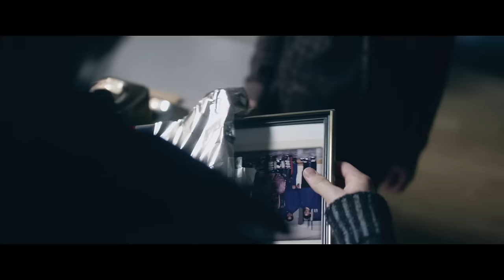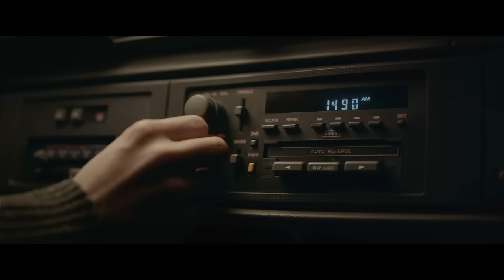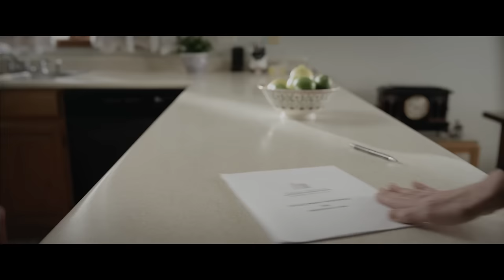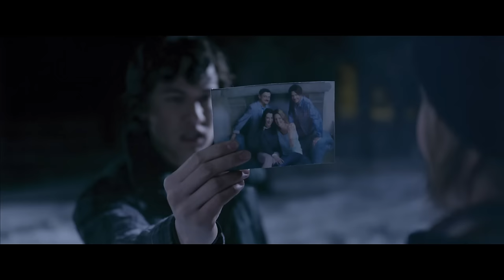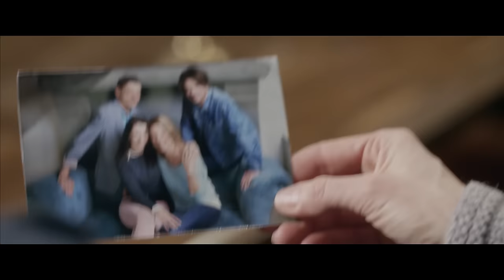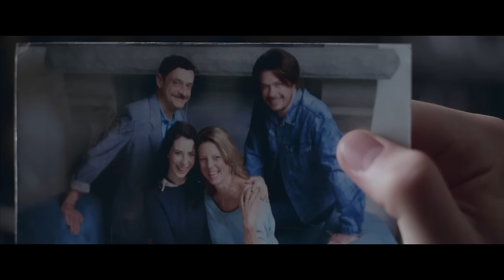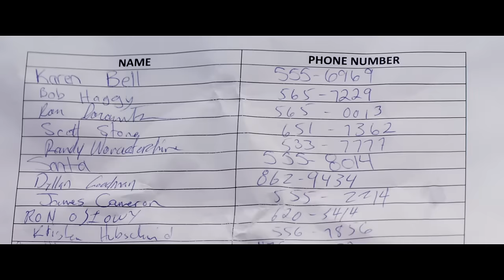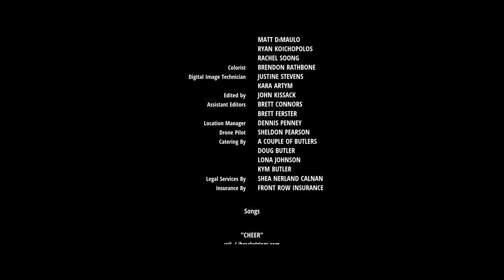A Miracle on Christmas Lake | Free Christmas Movie | Family Christmas Film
A Miracle on Christmas Lake - After the loss of his best friend on Christmas Eve, Bobby goes out onto the lake and makes a shocking discovery. When the land is bought, Bobby must rally the town to save it.

A Miracle on Christmas Lake (2016)
Director: John Kissack
Writers: Shaun Crawford
Stars: Kristian Wang, Anne Hawthorne, Jayson Therrien
Genre: Family, Mystery, Sport
Country: Canada
Language: English
Release Date: September 24, 2016 (Canada)
Filming Location: Canmore, Alberta, Canada(location)

Synopsis:
After suffering the loss of his best friend Charlie on Christmas Eve, sixteen year old Bobby Whiteside ventures out onto the lake where they played countless games of winter hockey. Upon shoveling the ice surface he makes a shocking discovery --- a magic, perfectly groomed hockey rink that appears only at night and only in his presence. When a local construction company purchases the land for development, Bobby must join forces with his high school crush, rally the town, and play one last game on the night pond --- with an old friend.

Reviews:
"Do not go by the DVD cover. This is NOT a cheery and happy Christmastime movie. That is both unusual and a good thing as it anchors this festive tale in a more realistic universe and reality.

The main character, Bobby Whiteside has the weight of a few troubles on his back. The death of his friend the year before, his father leaving home, and an uneasy home life where he constantly argues with his mother and brother.

Feeling that the world is against him he wants to leave the township where all his torments fester forsaking his family, even his sister Roxie, who is the only family member he has a decent relationship with.

This is his story of revelation and change.

The story is tight and the magical and fantastical elements of the tale are handled really well. Another great thing about the movie is the director, Jack Kissack, decided to not make it bright and glossy but keep it darker and bleaker as the story dictated. The acting is top notch and the realistic ending doesn't detract in any way from the meaning of this modern fable.

This is one of the better Christmas movies around, but don't watch it if you're looking for a happy feeling."
- written by "P3n-E-W1s3" on IMDb.com

Also Known As (AKA):
(original title) A Miracle on Christmas Lake
The Night Pond(Working Title)
Canada A Miracle on Christmas Lake(English)
Germany Ein Wunder am Weihnachtssee(DVD Title)
Greece Χριστουγεννιάτικο θαύμα
United Kingdom A Miracle on Christmas Lake
United States A Miracle on Christmas Lake

SUPPORT US!

MORE MOVIES!